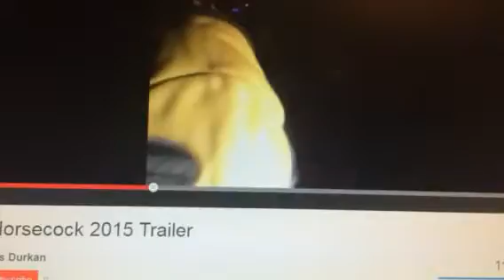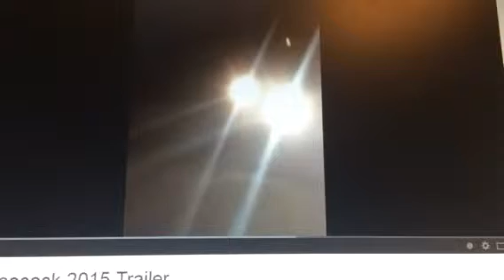Big Johnny H C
Johnny Horsecock an American Legend